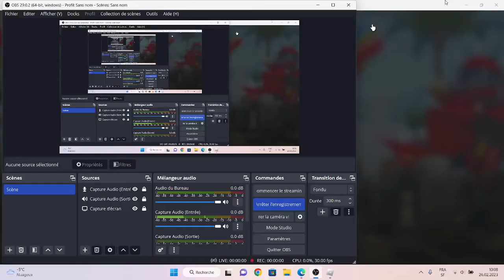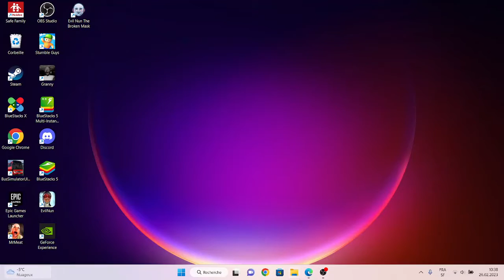JEU DE VOITURE 2